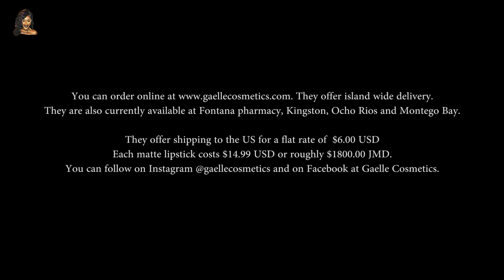Sexy Carnival Glam | PETITE-SUE DIVINITII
| $21/Month with new sign up (4-5 products worth $100 each)

About PETITE-SUE DIVINITII:
Welcome to PETITE-SUE DIVINITII official YouTube Channel! I focus on makeup, hair & fashion videos. I believe in the products that I feature on my channel and I hope to bring you the best makeup tutorials/ get ready with me(s), fashion try-on hauls/ lookbooks/OOTD(s), and hair/product reviews . I hope you enjoy my videos and always be sure to leave a comment and like so I can know your thoughts and what else your interested in seeing here on my channel.